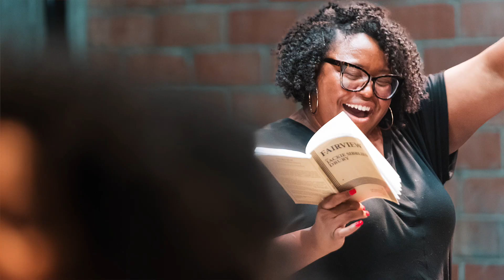Artist-Led, Community-Driven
4th Wall Theatre was built by and for artists, but in our 12th season, we are absolutely sustained by a passionate community of theatre-lovers. We are calling on our community today to help us raise $60,000 to close out the season.

Featured in Video:
Philip Lehl, Co-Founder and Artistic Director

Kim Tobin-Lehl, Co-Founder and Resident Artist

Faith Fossett, Actress in "The Glass Menagerie," "The Thin Place," "Fairview"

Christian Tannous, Actor in "The Sound Inside" and "Sanctuary City," Assistant Director of "Fairview"

Wanderson Rezende and Eric Bradley, Supporters